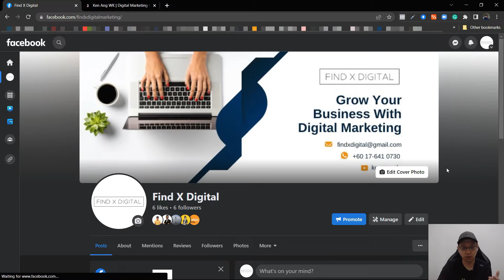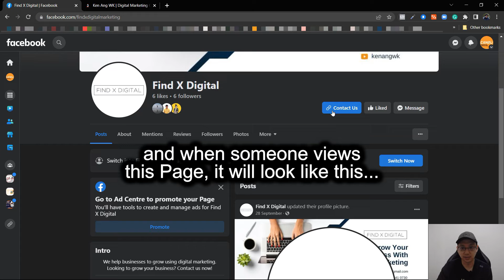How to Add Action Button in Facebook New Page Experience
If you want to Add an action button to your Facebook Page with the New Pages Experience, this is how you can do it. Watch the tutorial to learn how.

But before that, to add an action button to your Page on Facebook, you'll need to have Facebook access. Keep in mind: you can add a Book Now button if you had the Appointments feature to set up for your classic Page before you switched to the new Pages experience.

Steps:
1. Log into Facebook, then click your profile photo in the top right.
2. Click See all Profiles, then select the Page you want to switch into.
3. Click your Page in the left menu.
4. From your Page, click the 3-dot icon, then click Add Page Button.
5. Select a button, then click Next.
6. Follow the instructions on the screen.
7. Click Save.